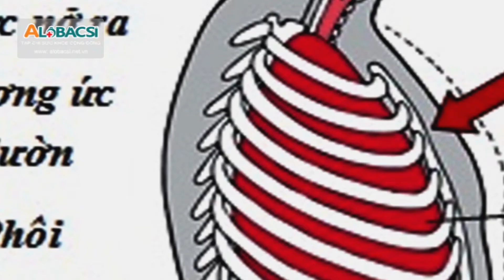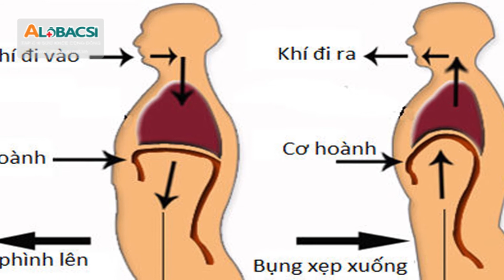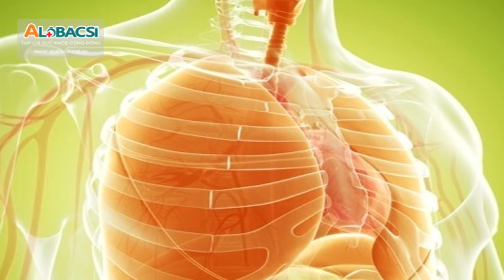Vận động thở phòng ngừa Covid - 19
Hít thở là hoạt động cơ bản của con người. Đa số chúng ta hít thở một cách vô thức, không mấy ai chú ý đến kiểu thở của mình. Tuy nhiên, không giống như hoạt động co bóp của tim hay dạ dày, con người có thể điều khiển nhịp thở của bản thân. Hít thở là động tác quan trọng, khí oxy được hít vào để tạo ra năng lượng sau đó thải ra khí cacbonic. Hít thở đúng cách giúp cơ thể khỏe mạnh tăng cường sức đề kháng trong lúc Covid – 19đang làm ảnh hưởng đến toàn thế giới.
Kết nối trực tiếp với chúng tôi:
* Facebook: Alobacsi Tạp chí Sức khỏe cộng đồng